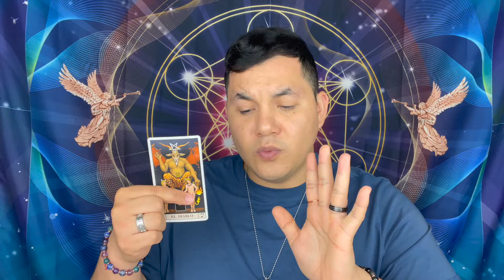Horoscopos Del Mes y Semana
Aries 0:38
Tauro 1:55
Geminis 3:27
Cancer 4:48
Leo 6:10
Virgo 7:18
Libra 8:44
Scorpio 10:17
Sagitario 11:49
Capricornio 13:24
Acuario 14:50
Pisces 16:19